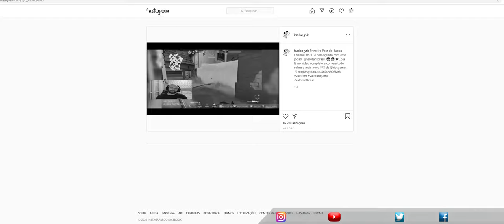DIFERENÇAS ENTRE O BETA BR E OUTROS SERVIDORES | PATCH 0.49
📣 E aeee Galerinhaa!! Videozinho mostrando para vocês as dferenças entre o beta que vai ser lançado aqui no Br e outros servidores.

Nesse vídeo você vai ficar por dentro de todas as atualizações do Patch note 0.49 de Valorant e o que isso vai trazer de melhorias na jogatina.

Divirtam-se!!